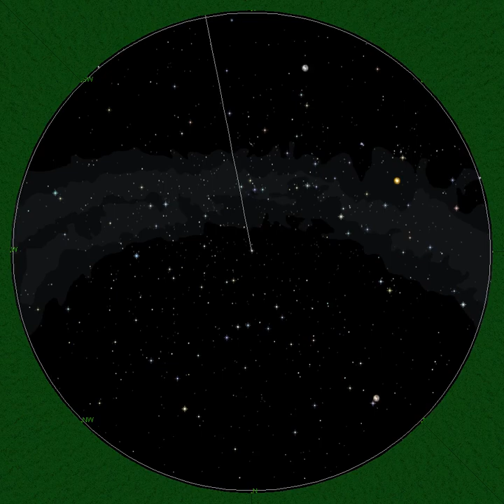North pole for Day and year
The sky over North Pole with the celestial 0 meridian and equator. The first third is for 24 hours with 4 minutes increments. The second third is for 1 year with 24 hour increments. The third third is for 1 year with 1 sidereal day increments.